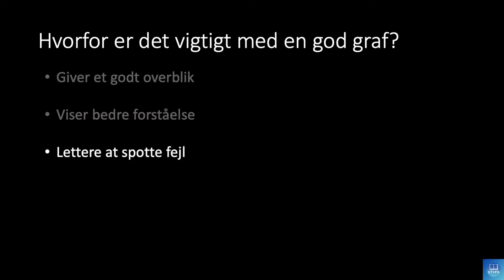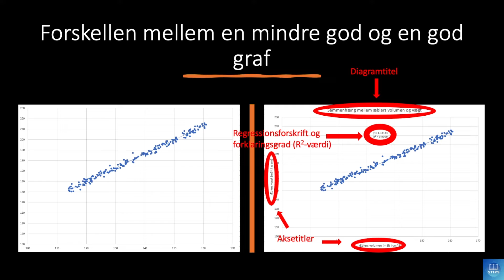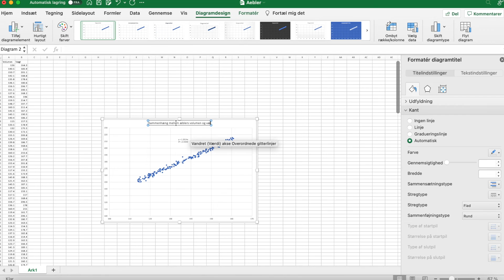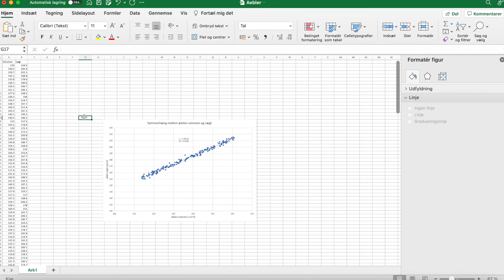Hvordan man laver en god graf vha. excel.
I videoen gennemgås det, hvordan man laver en god graf vha. excel, hvad forskellen mellem god og mindre god graf er, og hvorfor det er vigtigt at lave en god graf. Tøv ikke med at stille spørgsmål i kommentarfeltet!

Min instagram og tiktok:
stips.dk